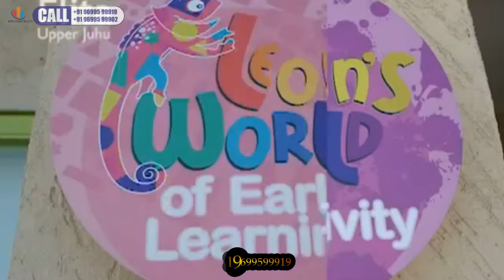Rustomjee Elita Resale Sea View 3BHK+4BHK, Upper Juhu,Mumbai